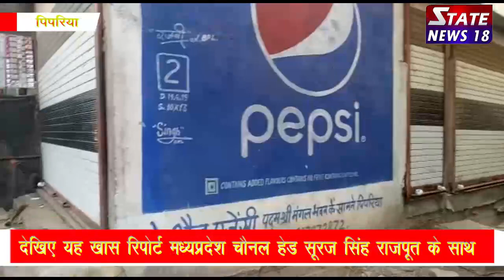जिले में दो दुकानों पर gst की छापा मार कार्यवाही से सिर्फ 10 लाख का जुर्माना अब हो सकती तीसरी